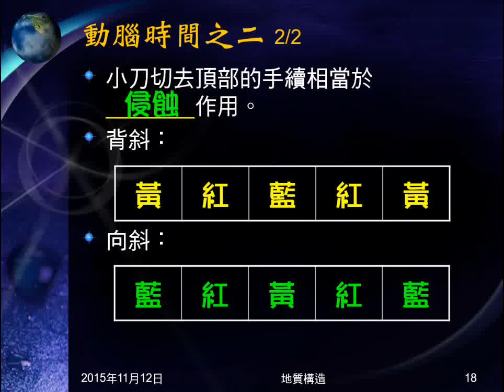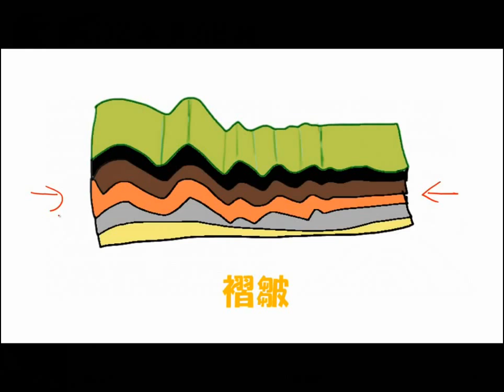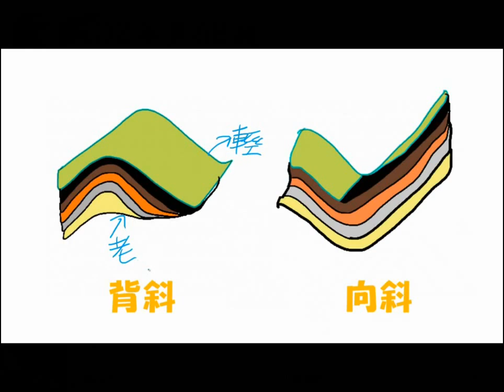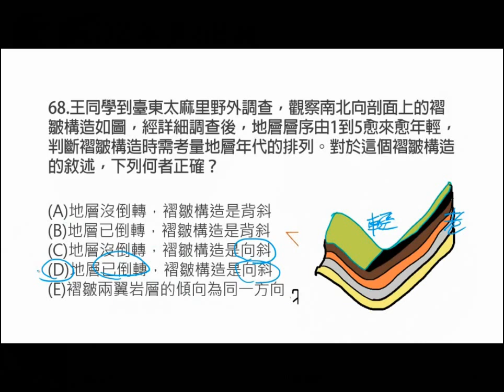104學年地科＿地質構造05：102年大學學測第68題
播放102學年大學學測第68題（關於褶皺）解說。